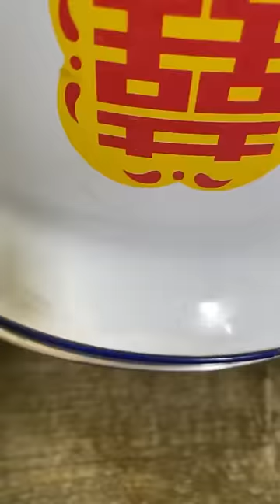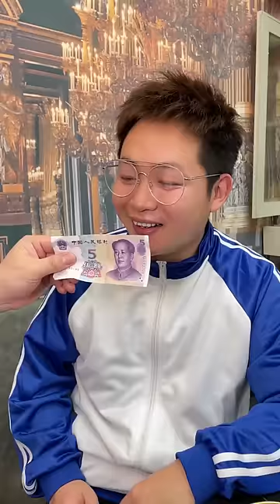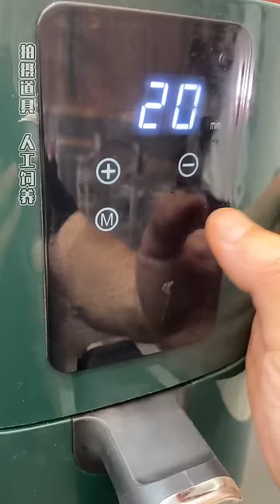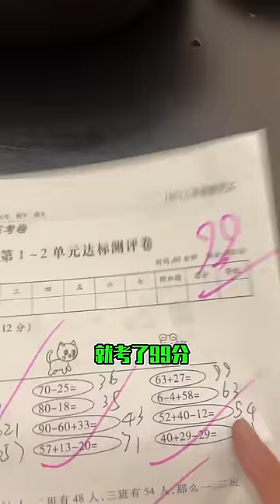以前吃火雞麵vs現在吃火雞麵！ 以前的火雞麵8.8吃到飽，現在的火雞肉麵連肉都看不見！ 【隔壁大哥與小李】